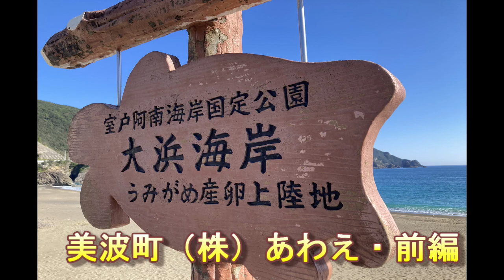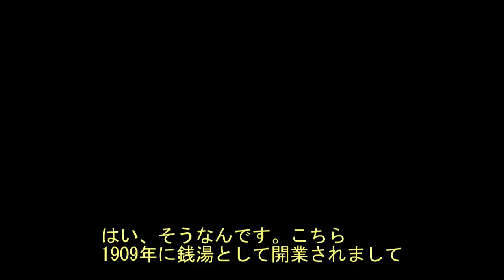【県南サテライトオフィス紹介】美波町 （株）あわえ・前編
今回のみぎアゲTVでは、徳島県南部圏域でサテライトオフィス誘致事業を展開している企業を紹介します！
第１弾は（株）あわえさんにインタビュー
前編では、銭湯を改修した（株）あわえさんのオフィス内部を見学させてもらいました！